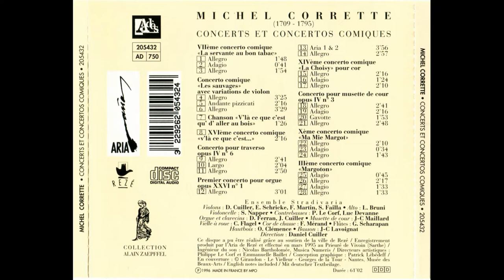Michel Corrette - Concerts et Concertos Comiques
painter - John Constable